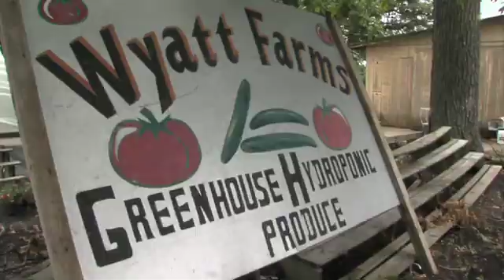Hydroponic Vegetable Production - Growing Kentucky, August 2009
Buying and consuming locally grown fresh produce seems to be what everyone wants these days.  A vegetable grower in western Kentucky is helping meet that demand with hydroponic tomatoes and other produce grown indoors, year round.